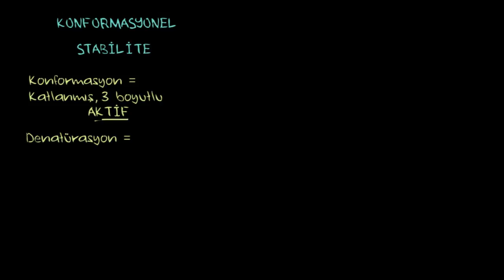Konformasyonel Stabilite: Protein Katlanması ve Denatürasyon (Fen Bilimleri) (Kimya)